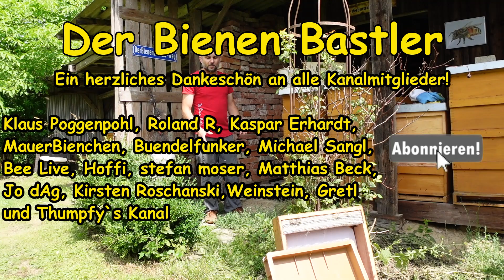Bienen schonend auffüttern !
►► Hier ein Teil der genutzte Ausrüstung, welche ich in meinen Videos verwende:

Billige Stockwaage
►► Hinweis

►► Möchtest du meinen Kanal finanziell unterstützen?